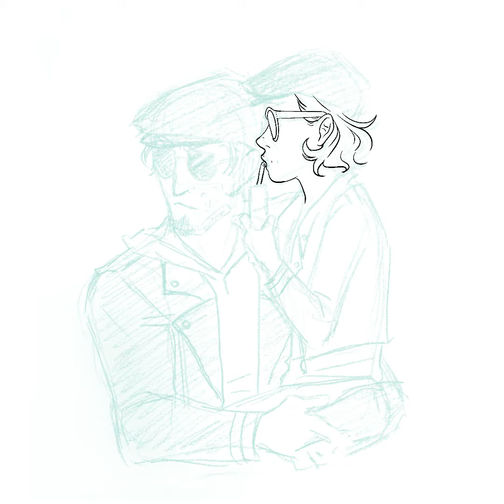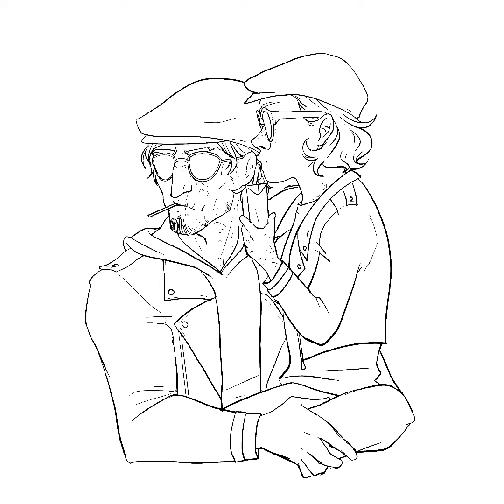Procreate Speedpaint 10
Modern AU Dadward :P